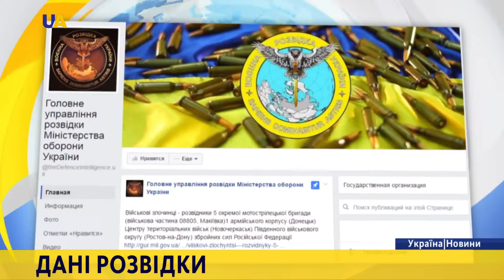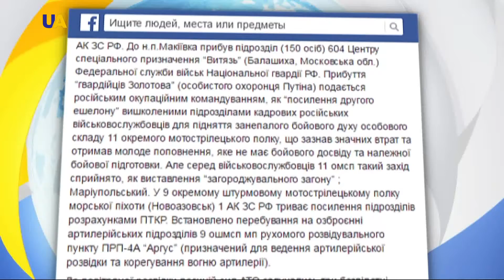Новини. 18:30 за 25 серпня 2016 року